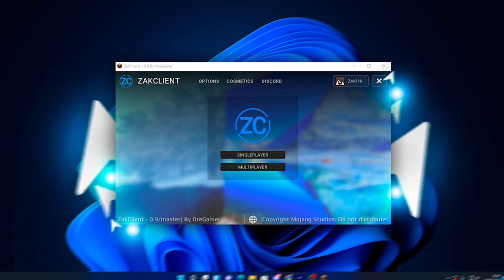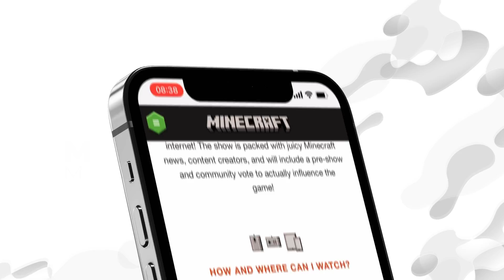Meu servidor de Minecraft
IP: zakmc.net

►Parceiros

20%: Zak

Nesse vídeo eu falo sobre meu Novo servidor de Minecraft